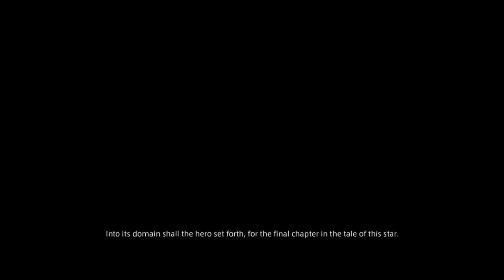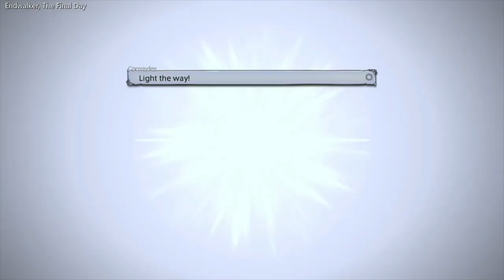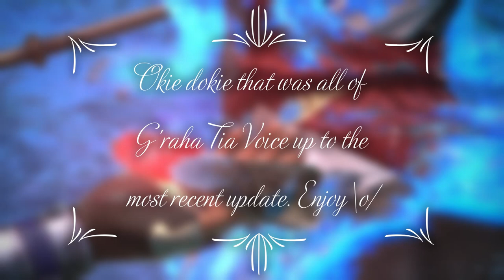G'raha Tia Voice (6.1 Spoilers)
+ cutscenes I missed last time

Thank you for telling me \o/